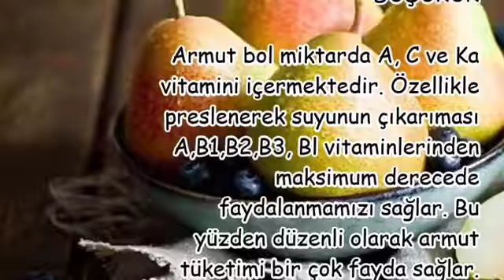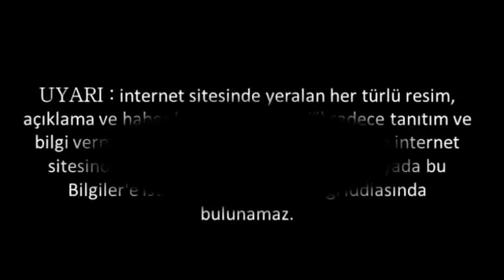Armut ŞEKER RİSKİNİ DÜŞÜRÜR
Armut SEKER RISKINI DÜSÜRÜR,
şekeri düşüren meyveler,
şekeri ne düşürür ibrahim saraçoğlu,
limon şekeri düşürürmü,
şekeri yükselten meyveler,
şekeri düşürmek için neler yapılmalı,
ceviz şekeri yükseltirmi,
şekeri düşürmek için tarçın,
şekeri anında ne düşürür,